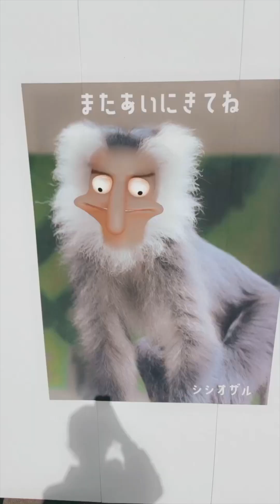Spider-Man Funny Video😂😂😂